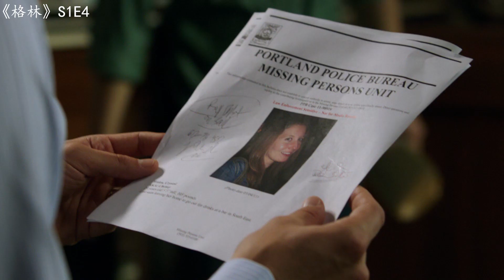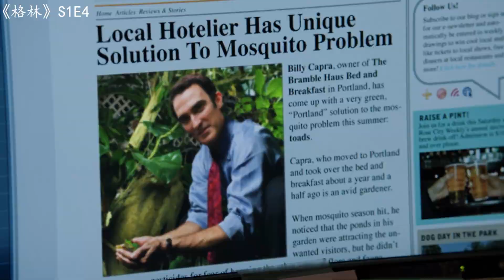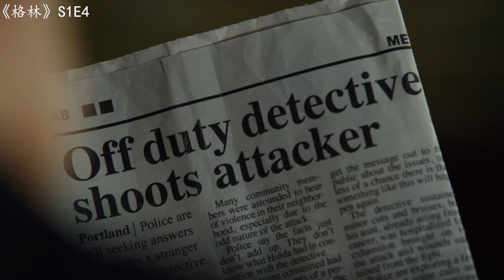格林：山羊怪散发出迷人气味，哄骗美女上钩，原因竟是繁衍优秀后代！（1-4）